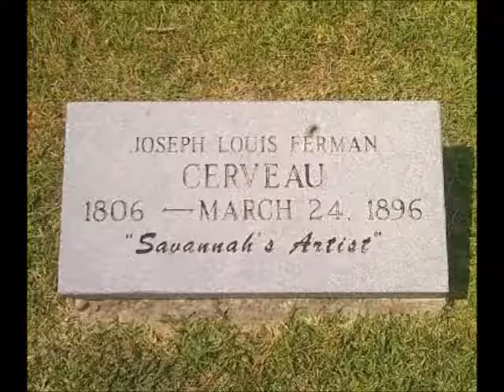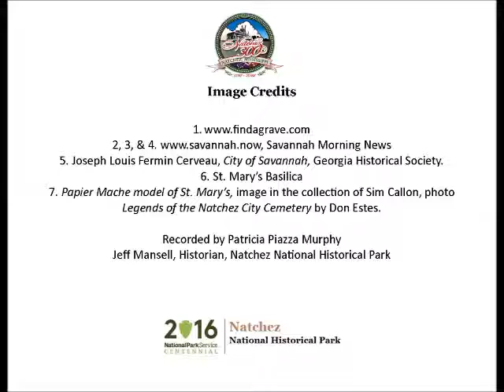Mar 24 Ferman Cerveau, artist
Patricia Murphy presents a Natchez History Minute about the artist Joseph Louis Ferman Cerveau who died on this day, May 24, 1896. One of the artist's last works was a papier mache replica of St. Mary's that was displayed at the World's Columbian Exposition in Chicago in 1893.